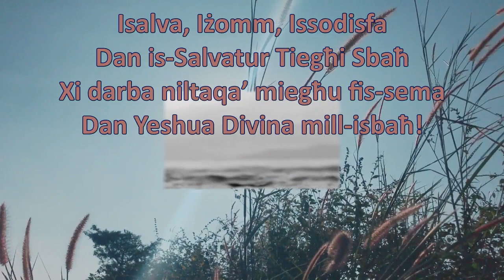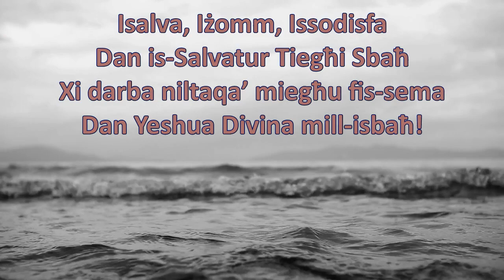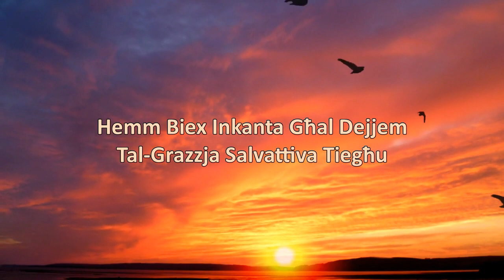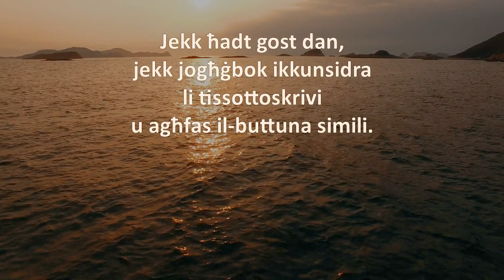Surely Goodness Medley (Maltese)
Għal dejjem hemm ferħ u l-ebda inkwiet dwar xi affarijiet fuq l-art! Uġigħ u piżijiet jisparixxu. Ferħ indeskrivibbli! Tiċrit jisparixxi.

B’ċertezza hemm il-grazzja, il-favur u l-Wegħda li qatt ma tista’ titħassar. Eterna hija l-ħajja ma’ Dak, Yeshua, li ħallas il-prezz perfett.